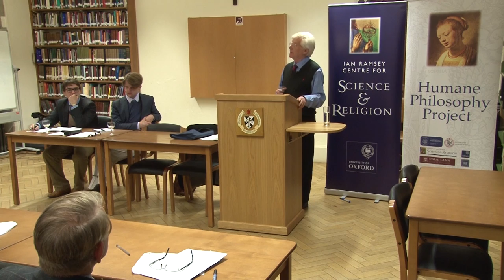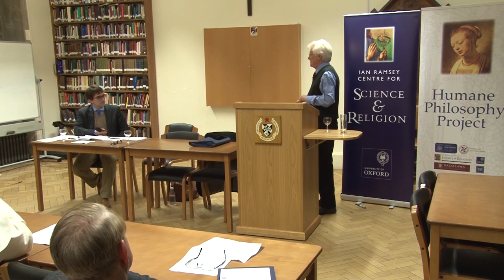Howard Robinson - Why there is no such thing as Naturalism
Howard Robinson, Central European University - Why there is no such thing as Naturalism.
Presented at Blackfriars, Oxford, UK on Thursday 2nd June 2016.